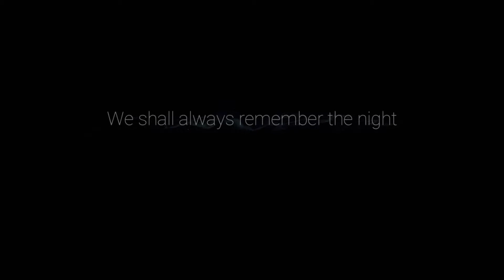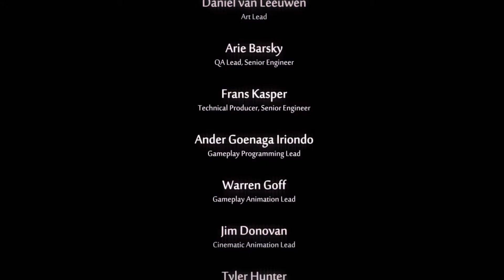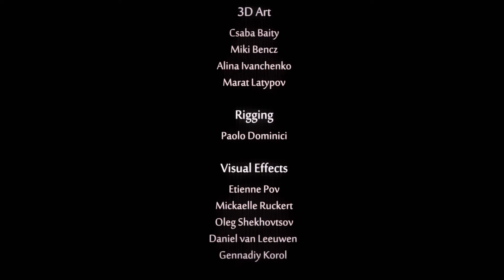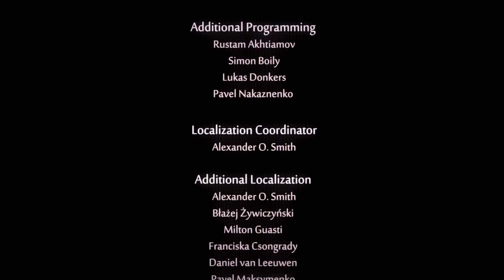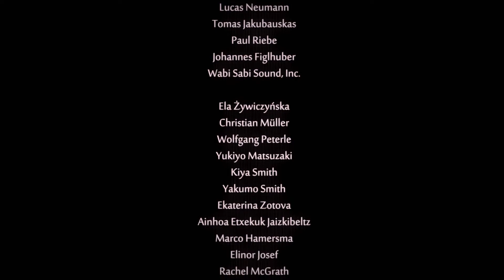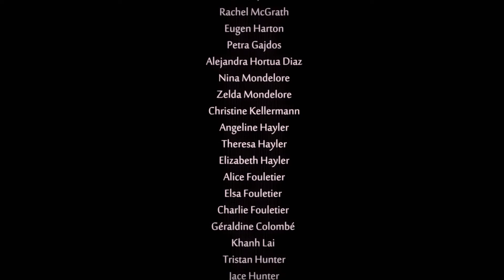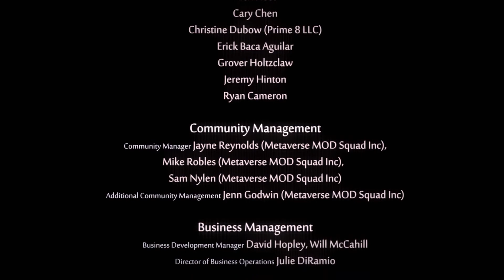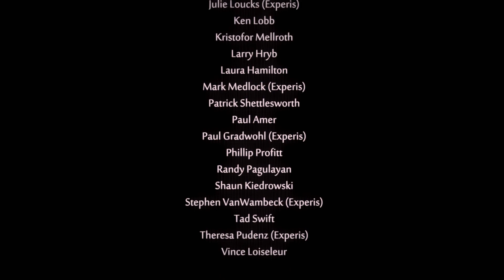Ori and the Will of the Wisps - #12 (Xbox One X)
Hello, world!

Here is part #12 of my Ori and the Will of the Wisps playthrough!
Played on Xbox One X
Recorded at 1080P60FPS
Available on Xbox Game Pass/Xbox Game Pass Ultimate on Xbox One and PC

Thank you for your support, and have a wonderful day!

ori and the will of the wisps, ori and the will of the wisps xbox one x, ori and the will of the wisps xbox one, ori 2, ori 2 xbox one x, ori 2 xbox one,
xbox game pass, xbox game pass ultimate, game pass, game pass ultimate, game pass games, game pass ultimate games,
xbox one x, xbox one, xbox, x1x, x1, walkthrough, playthrough, let's play, longplay, full movie, gameplay, footage, raw, raw gameplay, raw footage, no commentary, gameplay no commentary,